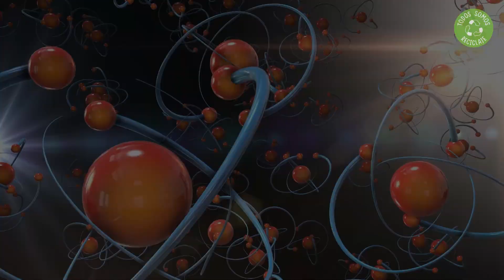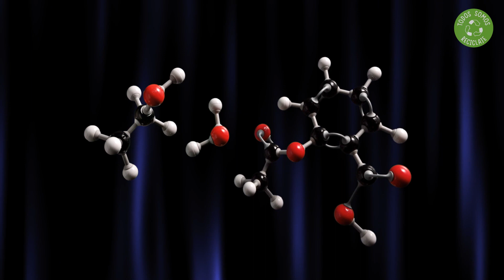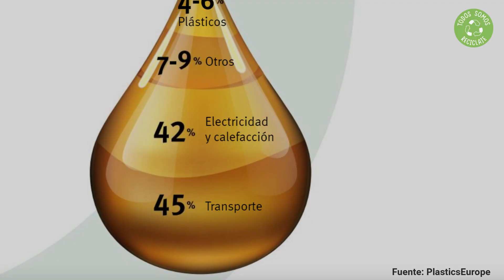🔴 ¿Qué es el PLÁSTICO realmente? Poca Gente Conoce ESTO 👉 (MÍRALO)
Seguro que sabes identificar un producto de plástico, pero ¿Qué es el plástico realmente? Esto poca gente lo conoce. Mucha gente reconoce un producto de plástico pero no sabe la definición. Descubre en este vídeo datos curiosos del plástico.
✅ Esta es la verdadera solución para transformar los residuos plásticos en productos de valor, y la tienes a tu alcance

📗 Libro "Residuos. Del problema a la solución"